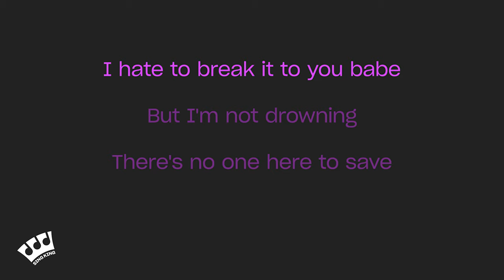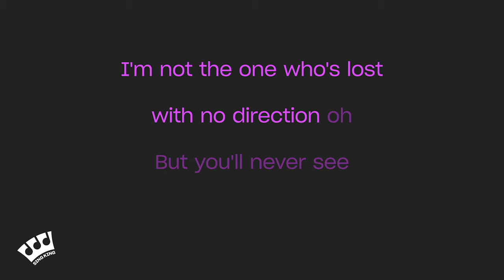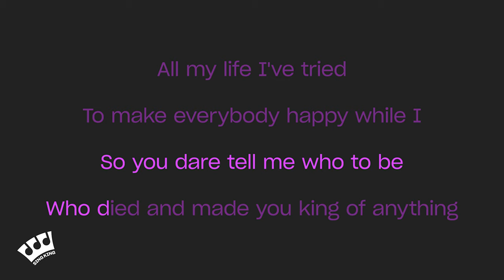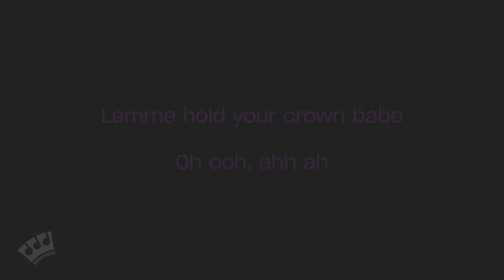Sara Bareilles - King Of Anything (Karaoke Version)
Karaoke sing along of “SONG” by ARTIST from Sing King Karaoke